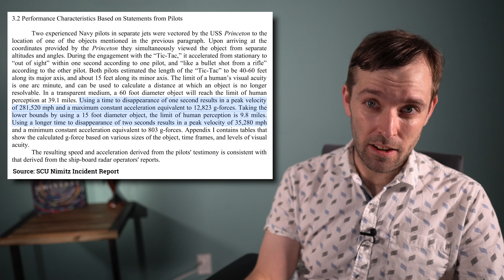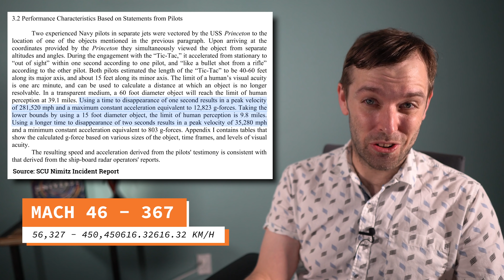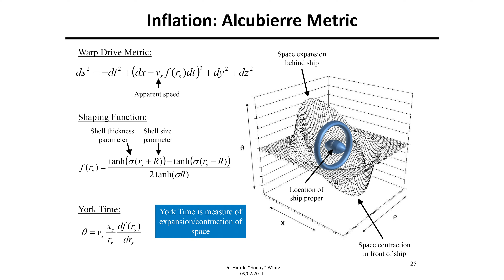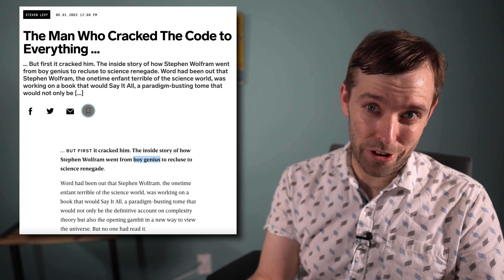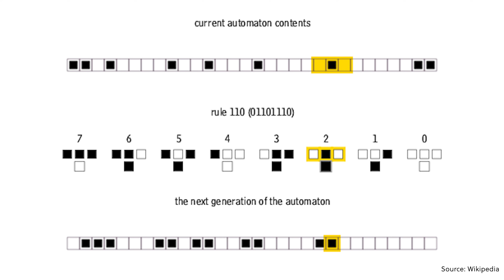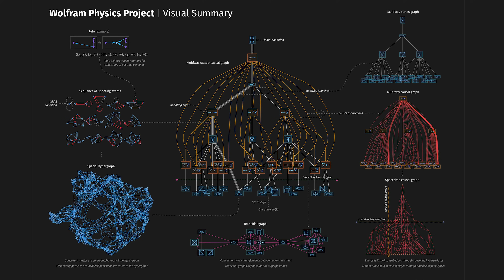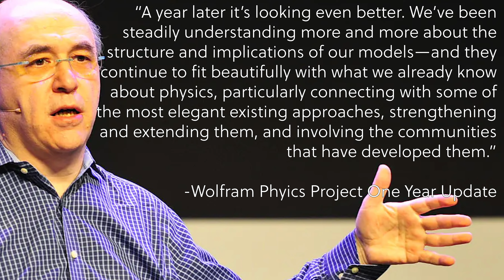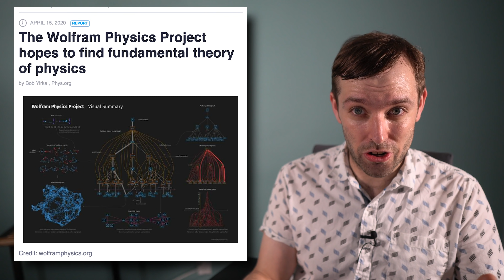Can a New Approach to Physics Solve UAP and Other Mysteries?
The recent reports of UAP zipping around our skies at unbelievable speed are a lot to take in.

Most physicist would claim these acrobatics defy physics... but that's not quite true. We've already investigated the Alcubierre Drive -t- a gravity warping drive using Einsteins theories of relativity. This is a very interesting theoretical craft, but it's still unclear if we could ever overcome the engineering challenges.

There may be an easier way...  Stephan Wolfram may have cracked the code of the Universe. His Wolfram Physics Project is uncovering what our early Universe, or potential Universes would look like.

From these models, we may be able to draw non intuitive ways to interact with nature. We may be figure out how Tic-Tac UAP work... and how to build them ourselves.